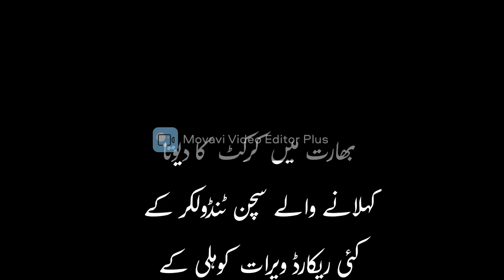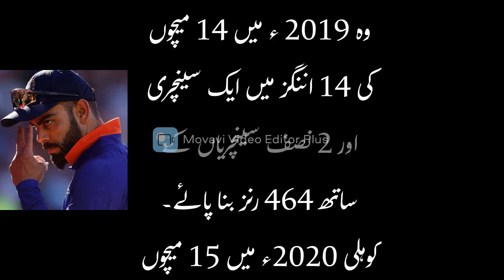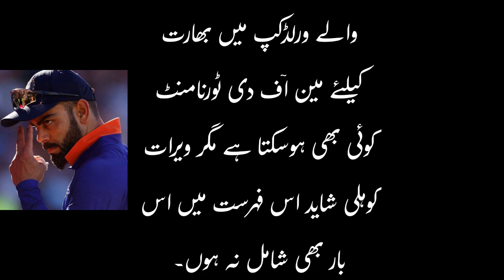How many runs will Babar Azam and Virat Kohli score in ODI World Cup Tournament 2023? Part two.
The way Virat Kohli's form is going, the Man of the Tournament for India in the 2023 World Cup could be anyone but Kohli.